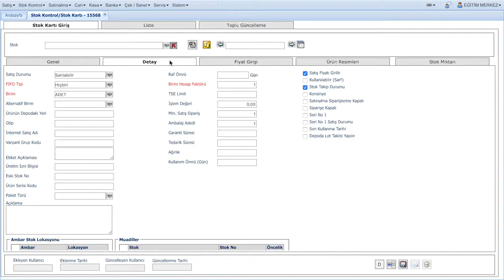Logo Diva Shop - Serili Ürün Takibi Nasıl Aktif Edilir?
Logo Diva Shop üzerinde serili ürün takibinin nasıl aktif edileceği anlatılmıştır.